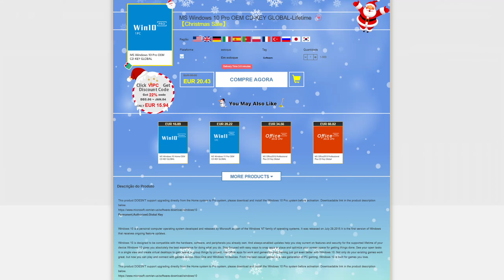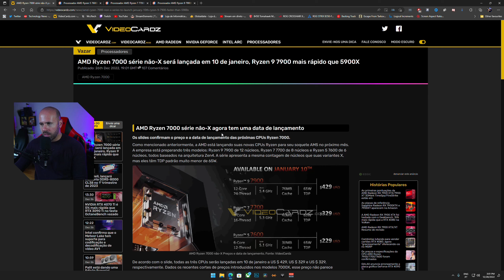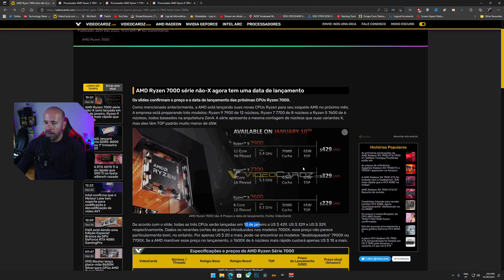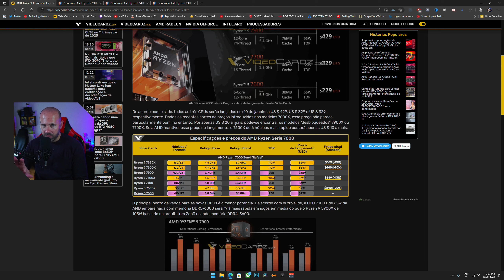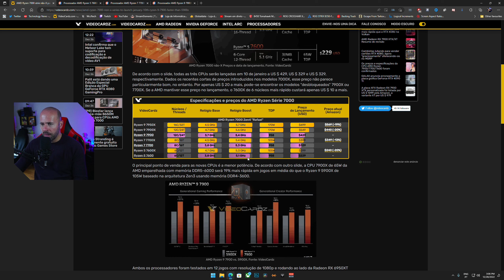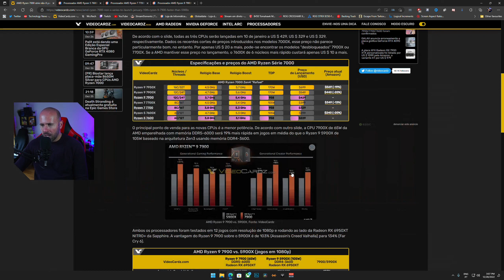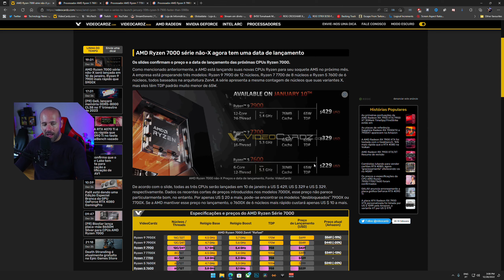NOVOS CPU´S RYZEN ESTÃO AI! CONSUMIR MENOS E MAIS BARATOS | RYZEN 7900 | RYZEN 7700 | RYZEN 7600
O MEU COMPUTADOR:

- Water Cooler Fractal Design Lumen S24
- 1x SSD NVme Western Digital SN750SE 500GB (SISTEMA)
- 1x SSD KINGSTON 240GB (VIDEO RENDER)
- 2x 1TB (jogos e arquivo)
- 1x Monitor Gigabyte 27" M27Q-EEK IPS QHD 170Hz 0.5ms
- 1x Monitor ASUS VS247HR 24´´
- SONY A6000